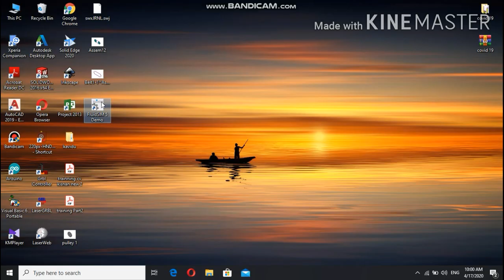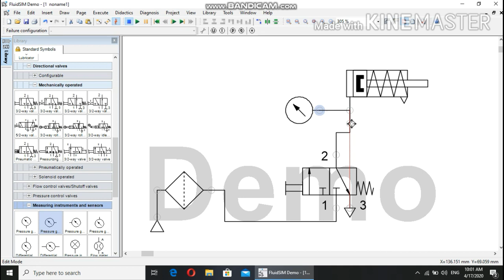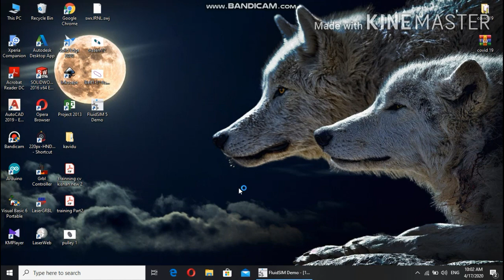Festo Fluidsim Tutorial #1 (Single acting pneumatic cylinder)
Pneumatic / Hydraulic පිළිබඳ ඔබගේ දැනුම වැඩි කර ගැනීමට අද සිට video මාලාවක් ඔබ වෙත ගෙන ඒමට අප සූදානම්.

Video එක පිළිබඳ ඔබගේ අදහස් comment section එකෙහි පල කරන්න .